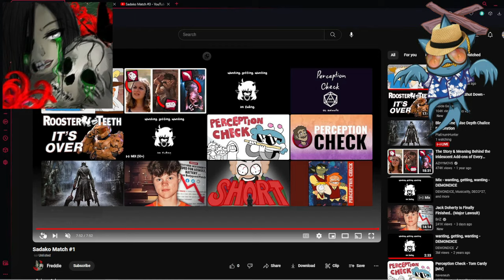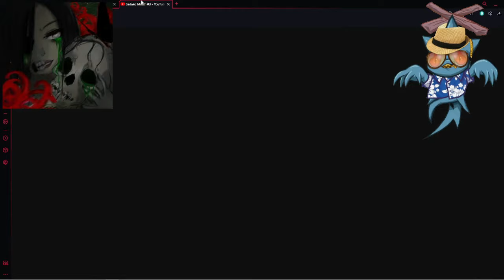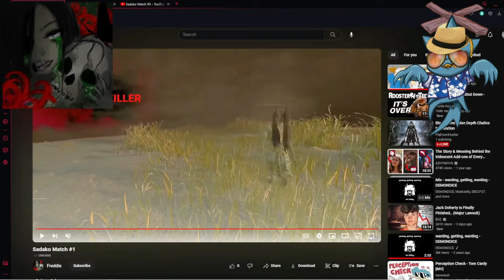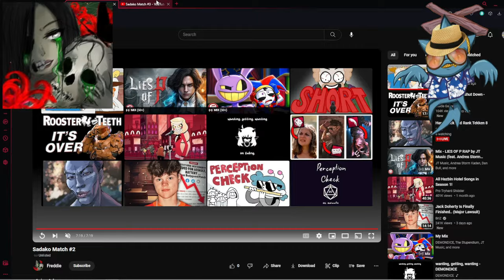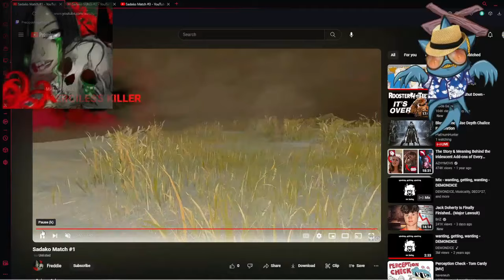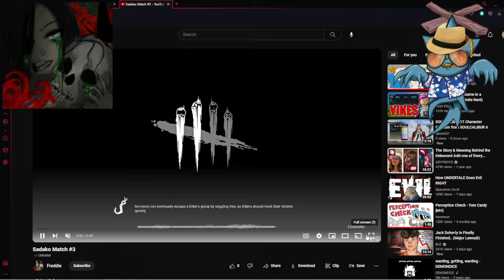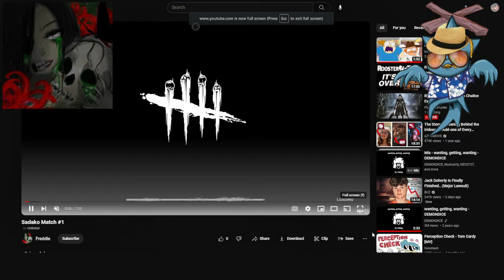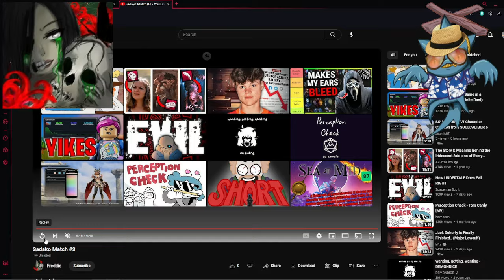Interview a Sadako main Dead by Daylight killer main podcast feat....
0:00 Intro
2:25 How Long Have You Been Playing DBD?
4:40 Why Sadako?
6:19 Sadako's Announcement into DBD
14:54 Changes You'd Make to Sadako?
23:26 Condemned and Counterplay
26:45 Add Ons
38:58 TVs and Sadako's Chase
44:31 Builds You Run
48:57 State of the Game
1:07:30 Sadako's Power Level
1:19:30 Exhaustion Perks and Spine Chill
1:23:29 Pallet Usage, Tutorials, and Bots
1:30:59 Tips for New Sadako Players
1:35:31 Tips for Playing Against Sadako
1:37:49 Thoughts on Lore/Adaptation into DBD
1:39:32 Community Negativity
1:54:47 Sadako Reworks and Player Info
1:58:14 DBD Mobile, FNAF, and Other Licenses
2:09:39 Sadako's Map Dependency
2:18:35 Dredge and Killer Changes
2:29:13 Skins
2:36:36 Do You Still Have Fun?
2:44:47 Survivor Complaints,Zoning Killers, Game Balance
3:17:24 Stats
3:21:50 Killer Stereotypes and Bad Design
3:31:05 Phobia Filters and Accessibility
3:50:21 Expertise Bias and DBD Twitter Bias
4:01:02 Faking Powers and General Player Skill
4:25:46 Outro